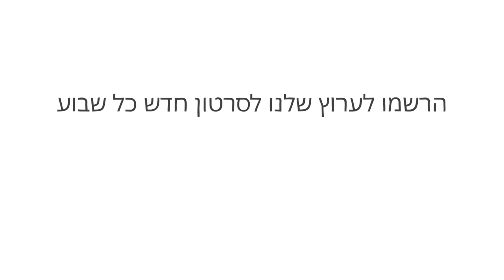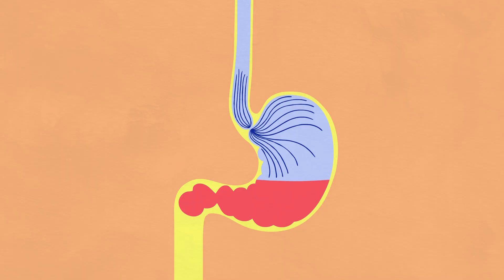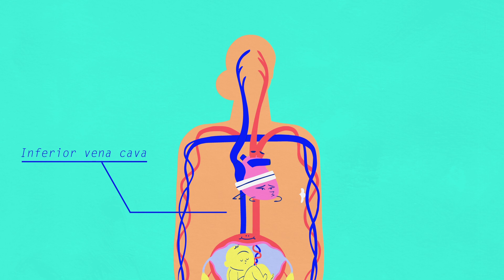ההשפעות המפתיעות של ההריון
השרירים והמפרקים נעים ונדחפים. קצב פעימות הלב מאיץ. דם שואג דרך עורקים וורידים. במהלך ההריון, כל איבר בגוף משתנה. ביוזמת מגוון הורמונים, שינויים אלה מתחילים ברגע שמתחיל הריון. אלכסנדרה סאקס בוחנת את מה שאנחנו יודעים-ולא יודעים-על השפעות ההריון על הגוף והמוח.

שיעור מאת TED-Ed

בימוי Roxane Campoy and Charlotte Cambon